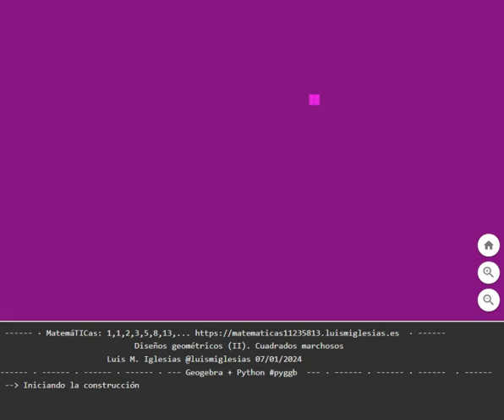Diseños geométricos (II). Cuadrados marchosos con Geogebra + Python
Diseños geométricos (II). Cuadrados marchosos con Geogebra +